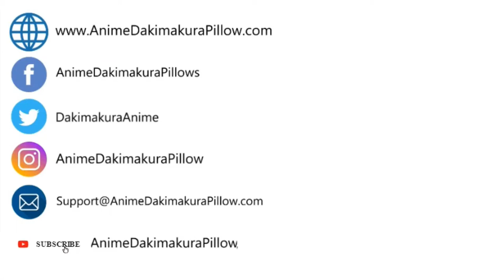Unboxing Anime Dakimakura Pillow Anime Folding Umbrella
The ADP Cool Summer Folding Umbrella is designed to keep you dry in a downpour and keep its shape intact even in high winds. With its lightweight and sturdy design, this umbrella is perfect for travel or for commuting☂

BENEFITS:
⭐WIND-DEFYING CONSTRUCTION – Compact, lightweight, stylish and durable for the best quality weather protection
⭐SUPERIOR WATER-REPELLENT– All raindrops bounce or rolls off smoothly, protecting you against the rain
⭐PORTABLE AND EASY TO CARRY – Can be easily stored in purses, briefcases, backpacks, luggage and more!

FEATURES:
👉Brand New Cool Summer Folding Umbrella
👉Keeps you cool in the sun and safe in the rain
👉Sturdy and strong enough to resist strong wind
👉This travel umbrella is quite convenient to be taken around anywhere you want